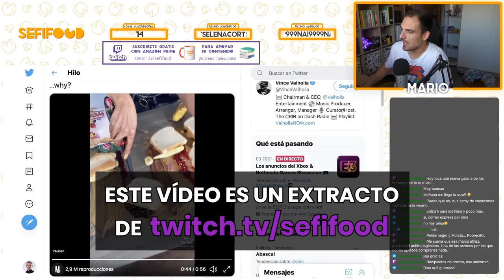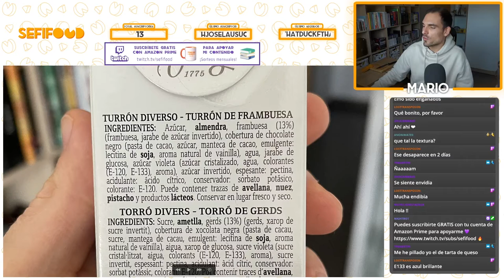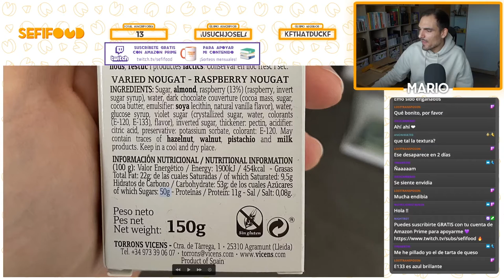¡UN MAZAPÁN DISFRAZADO DE TURRÓN! Emosido Engañado | Análisis TURRÓN FRAMBUESA con AZÚCAR VIOLETA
La saga de los turrones navideños de Albert Adrià continúa en esta entrega donde analizamos un mazapán de frambuesa con azúcar de flor de violeta. Tremenda fantasía visual. Comestible ya veremos. ¡Déjate un buen like para más turrones locos!